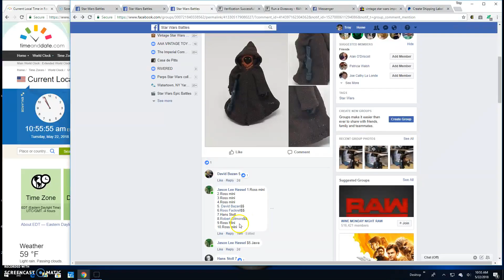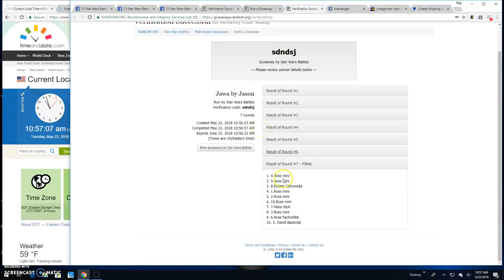Jawa by Jason